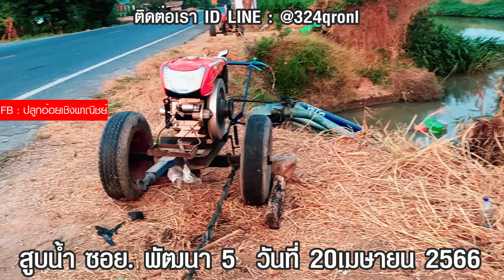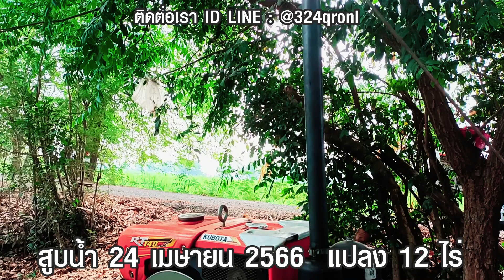สูบน้ำใส่ไร่อ้อยเดือนเมษายน 2566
🛑💕ต้องการเช่าที่ดินปลูกอ้อยเท่านั้น เพิ่มและขยายในปี 2565/2566 ขาด50ไร่
🛑💕ต้องการเช่าที่ดิน จังหวัดสิงห์บุรี (บางอำเภอ) 🛑💕อ่างทอง (บางอำเภอ) 🛑💕สุพรรณบุรี (บางอำเภอ)
🛑💕ชัยนาท (บางอำเภอ)
🛑💕ระยะ5ปีขึ้นไป
🛑💕มีไฟฟ้าผ่านจะดีมากๆ ไว้สูบน้ำบาดาล
🛑💕รถสิบล้อวิ่งบนถนนเข้าถึงไร่อ้อยได้